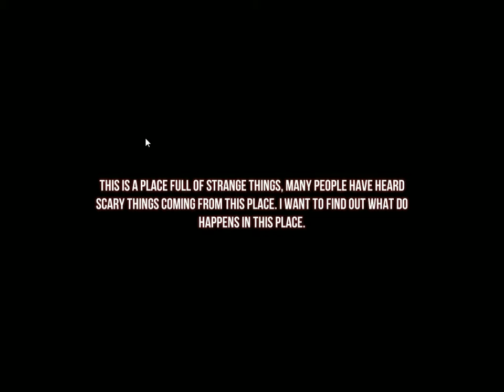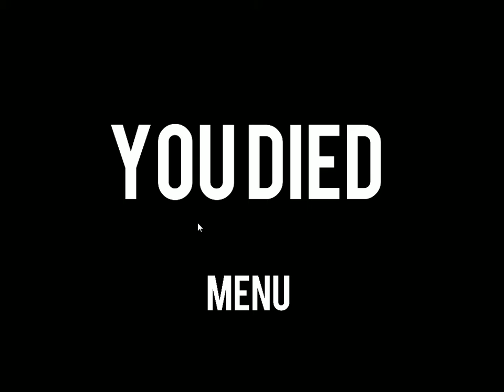ILLUSION - GHOST KILLER Norwegian Gameplay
Norwegian
Norwegian
Gameplay
Gameplay
Gameplay
Norway
Norway
Ghost
Ghost
Killer
Killer
Illusion
Illusion
Illusion